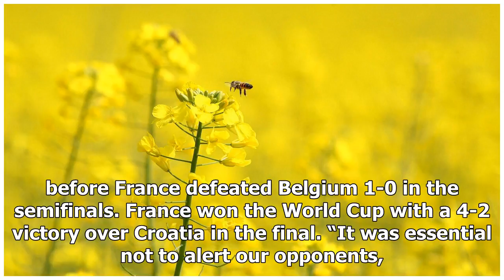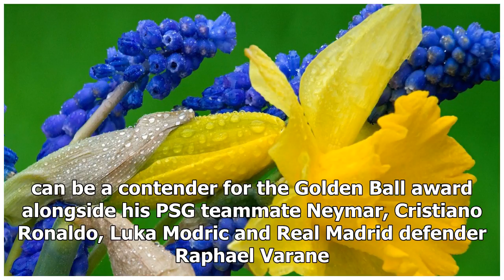Did Kylian Mbappe play 2018 FIFA World Cup Final while injured? | k production channel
France won the World Cup with a 4-2 victory over Croatia in the final. France striker Kylian Mbappe has revealed he played the World Cup semifinals and final wi...